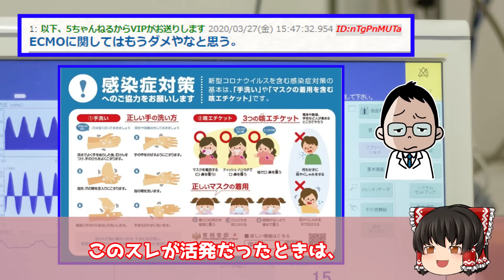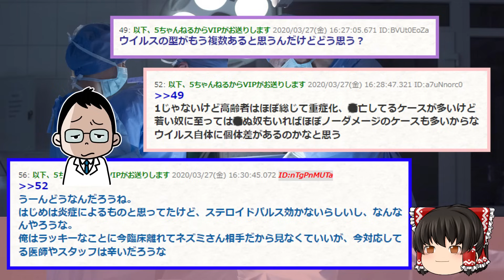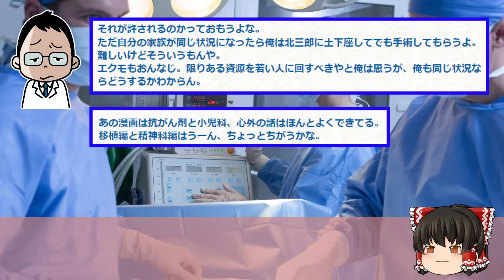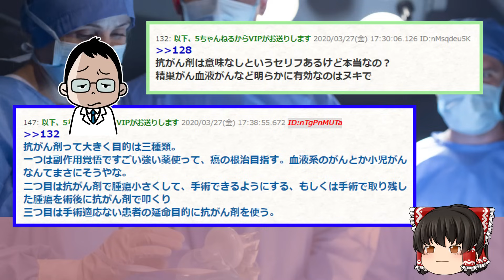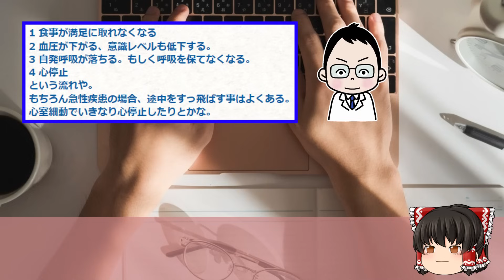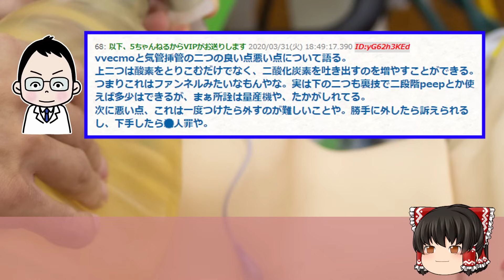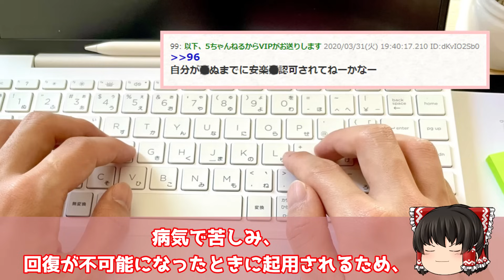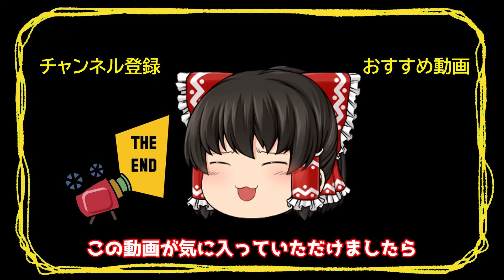【2ch健康スレ】日本の延命治療ヤバすぎるから聞いてほしい…【ゆっくり解説】